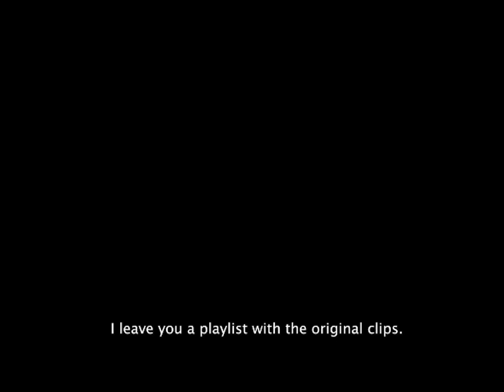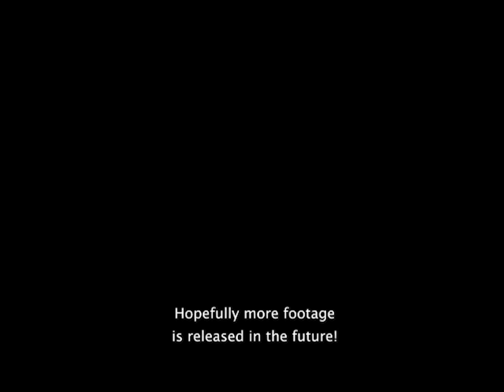New Footage of Kamigata Kabuki & 1899 Momijigari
Some of the films include 18 minutes of Moritsuna Jinya (recorded in June 1928 at the Naka-za), 5 minutes of Kawashō (June 1925 at the Naka-za), 4 minutes of Fūin Giri (March 1928 at the Naka-za), 3 minutes of Ninokuchi-mura (October 1932 at the Osaka Kabuki-za) and 8 minutes of Sanemori Monogatari (July 1928 at the Yachiyo-za).

You can find more information about the exhibition on the website of the National Film Archive of Japan

Chapters:
00:00 Introduction
00:15 Kamigata Footage
03:42 Cinema: Lost and Found 2022
03:56 Momijigari Footage